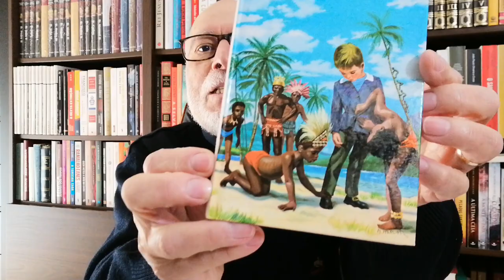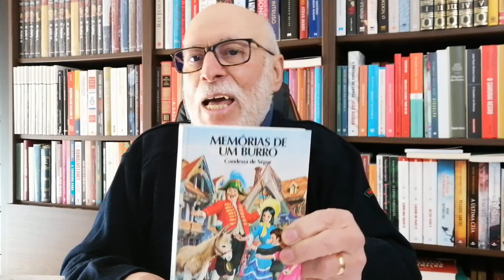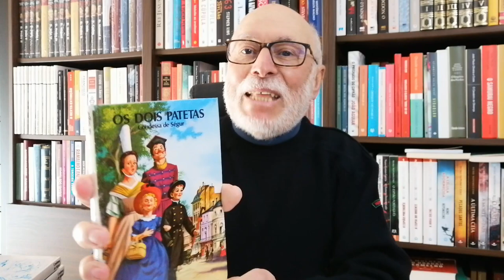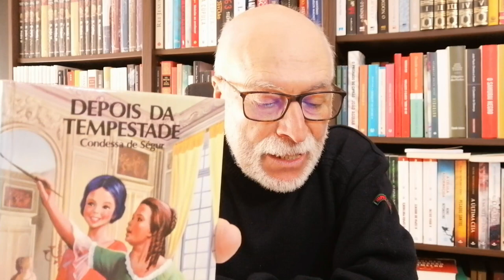Condessa de Ségur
Série: Grandes Autores Grandes Livros - Vídeo 24
Sophie Feodorovna Rostopchine, nascida em 1799 e falecida em 1874, foi uma escritora francesa de origem russa, muito conhecida desde o século XIX como autora de obras-primas da literatura infantojuvenil, sob o nome Condessa de Ségur. As suas principais obras são "Les Malheurs de Sophie" (Os desastres de Sofia, 1858), "Les Petites Filles modèles" (As meninas exemplares, 1858), "Les vacances" (As férias, 1859), em que os personagens principais são as crianças Camila, Madalena, Sofia e Paulo. Outras das suas obras mais conhecidas são "Les Mémoires d'un âne" (Memórias de um burro, 1860), "L'auberge de l'ange gardien" (A Pousada do Anjo da Guarda, 1863), "Le Général Dourakine" (O General Dourakine, 1863) e "Quel amour d'enfant!" (A menina insuportável, 1867).